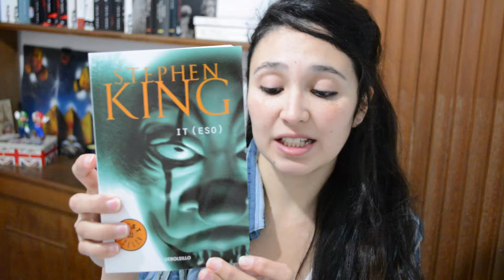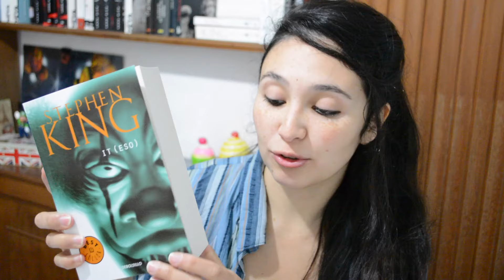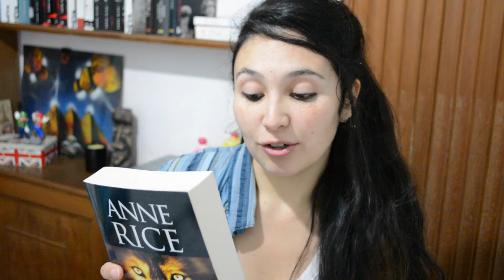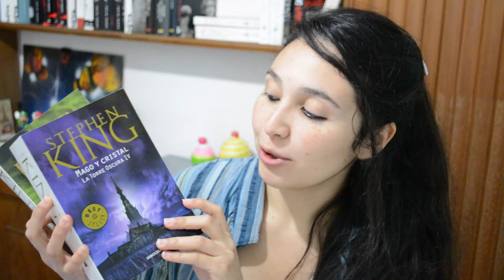Mis lecturas para este Invierno 2015 - Libros para leer en invierno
Hola todos! Comparto con ustedes mis propósitos de lectura para este invierno 2015.

Laura!

ˆˆ.ˆˆ

♥ Mis redes para comunicarse ♥